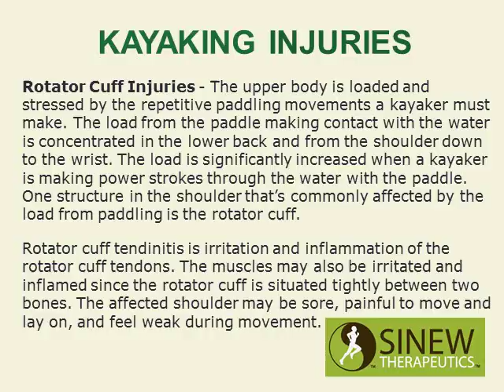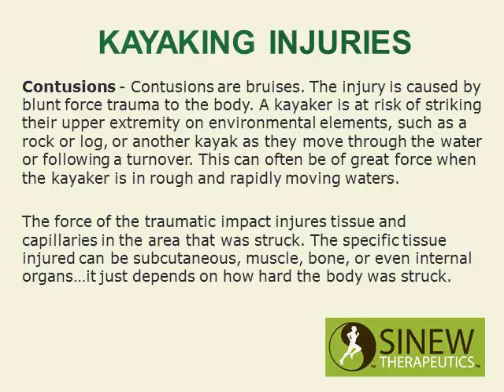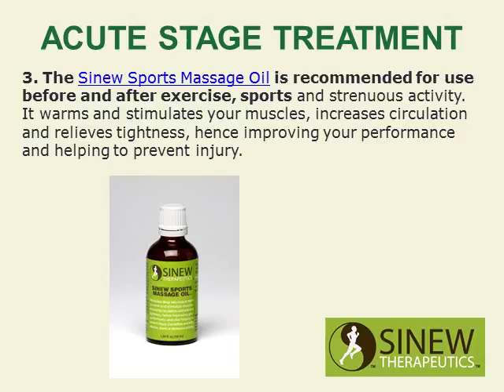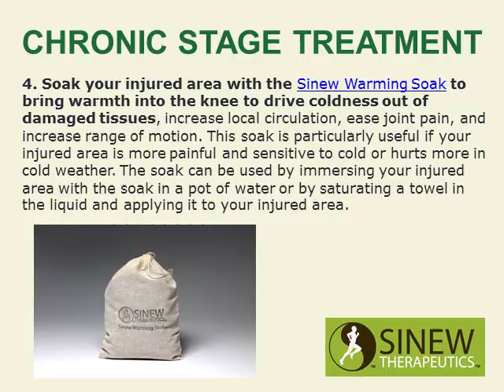Kayaking Injuries and Treatment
Kayaking Injuries and treatment proven for fast pain relief and quick recovery.